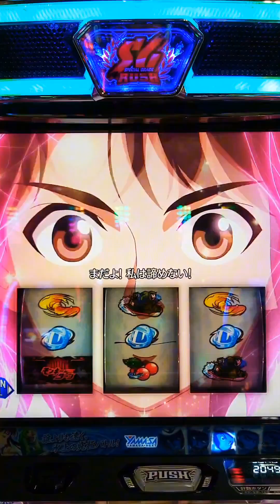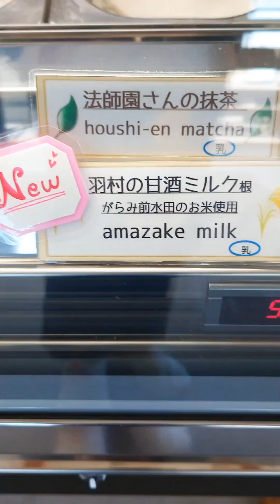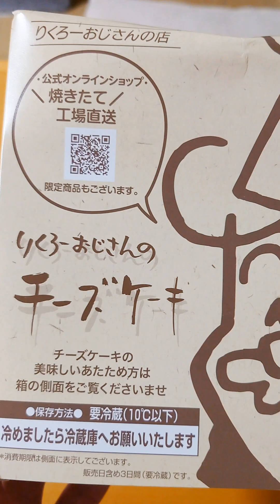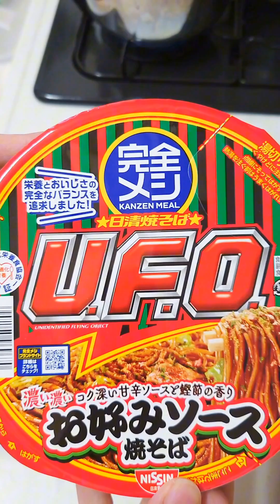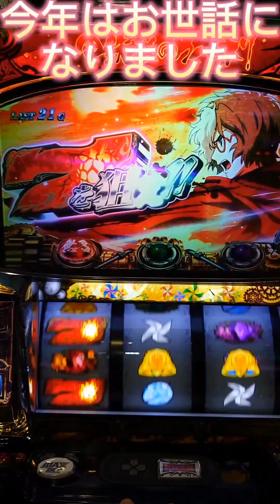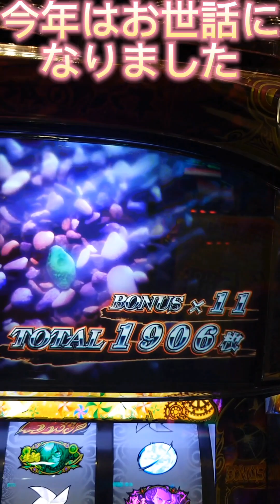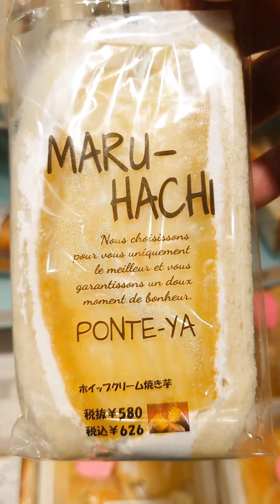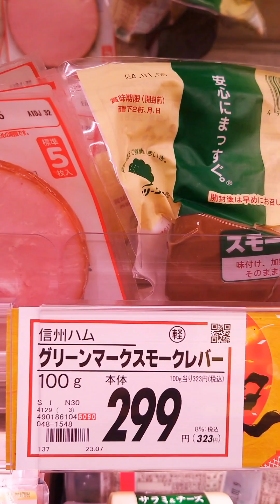きりみらチャンネルショート動画集№1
きりんパパとmirrorです
私たちのチャンネルはきりんパパとmirrorの　日常・料理・　猫　・　魚
に関する動画投稿を中心にさせていただいています。

皆さま　応援　　よろしくお願いします。

メルカリ
超お得！！早い者勝ちきりんパパショップ

きりんパパ＆mirror
ショート動画
さん大好きです
まだ見ていない方是非